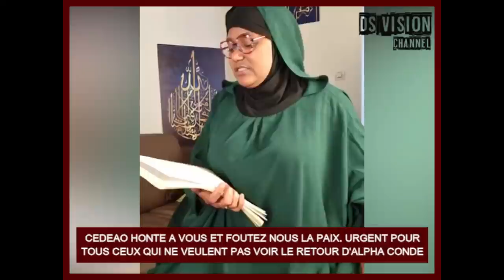CEDEAO HONTE A VOUS ET FOUTEZ NOUS LA PAIX. URGENT POUR TOUS CEUX QUI NE VEULENT PAS VOIR LE RETOUR